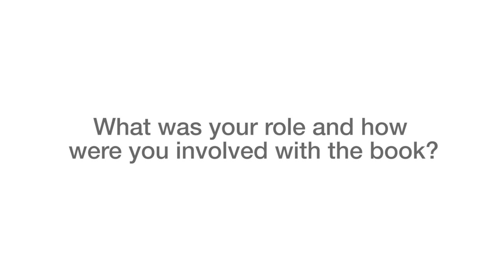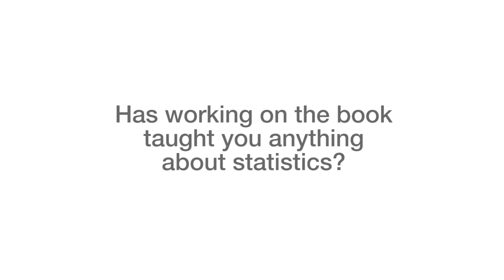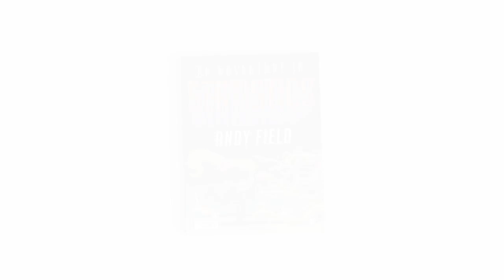James Iles, Illustrator, Discusses his Role and Involvement in An Adventure in Statistics